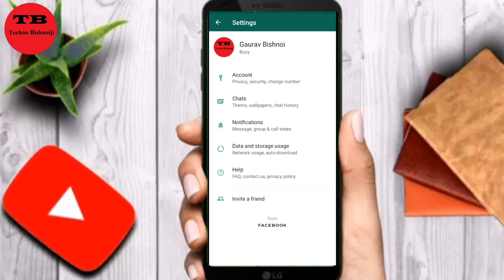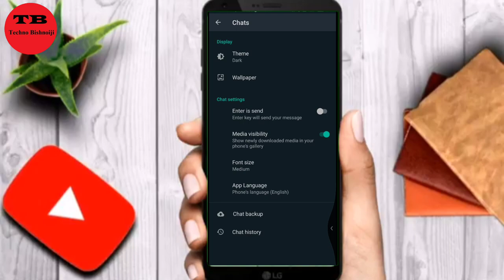How To Enable Whatsapp Dark Mode Officia |No Root| without any third party app 2020 | Gaurav Bishnoi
About this video- Hello Dosto, Dosto is video me maine WHATSAPP me aane wale DARK MODE ke baarey me bataya hai, ummed hai ki video apko jarur pasand aayi hogi, dosto agar video pasand aayi ho to video ko Like, Share and Comment jarur kar dena or Channel ko jarur se kar lena kyuki mai esi hi interesting videos is channel par lata rehta hu. Thank You Dosto

How To Enable Whatsapp Dark Mode Official |No Root| without any third party app 2020 | Gaurav Bishnoi